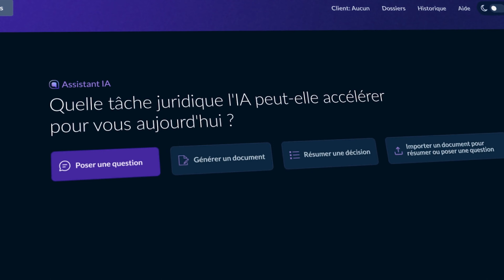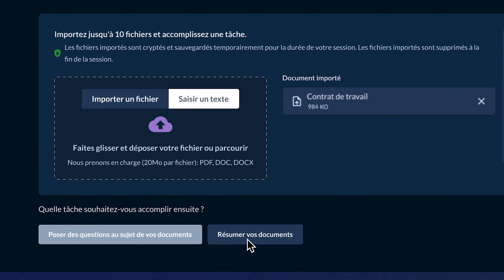L'avant-première commerciale de Lexis+ AI au Canada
Le service Lexis+ AI est le premier en son genre au Canada, à prendre en charge les interactions en anglais et en français, permettant aux utilisateurs de tout le pays d'accéder à Halsbury's® Laws of Canada, Juris Classeur® Québec, , en plus de nos ouvrages de doctrine uniques et exclusifs, en anglais et en français ainsi qu’aux documents de cours tels que des procédures, des requêtes et des mémoires sans oublier des conseils pratiques.

La nouvelle technologie Lexis+ AI comprend la recherche conversationnelle, la fonctionnalité de résumés pertinents, la rédaction juridique intelligente et les capacités de téléversement de documents, le tout appuyé par une technologie de cryptage et de confidentialité de pointe pour assurer la sécurité des données sensibles. L'innovation axée sur le client est au cœur de la recherche et du développement de produits de l'entreprise, et LexisNexis Canada adopte une approche axée sur le client pour le développement de la technologie d'IA générative.